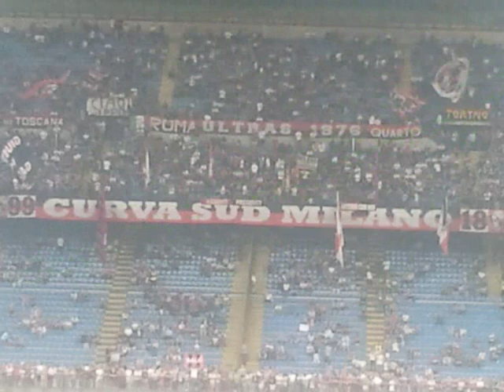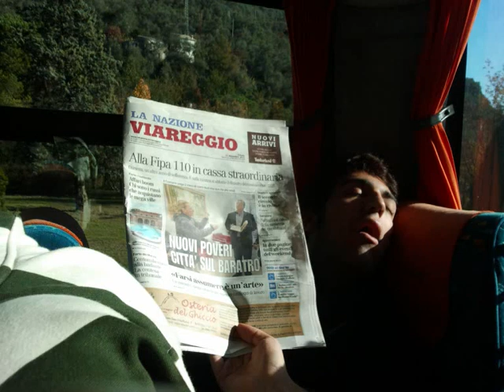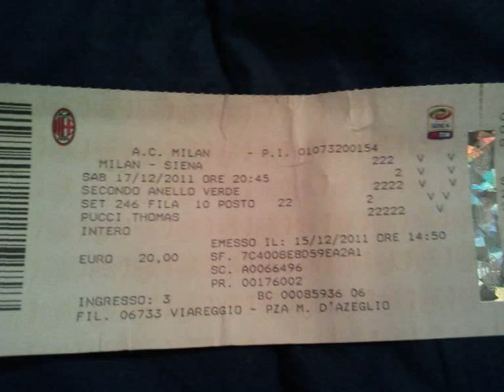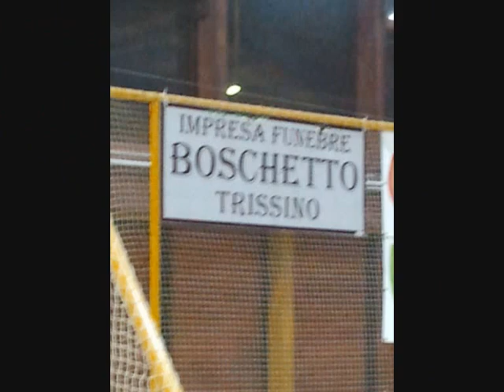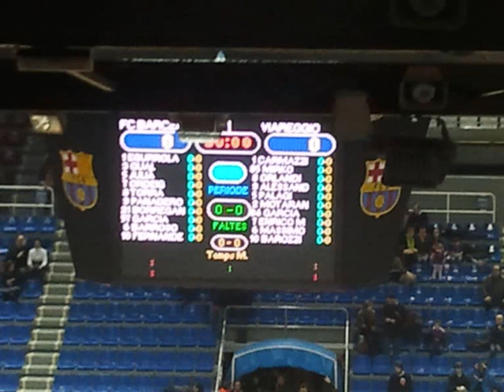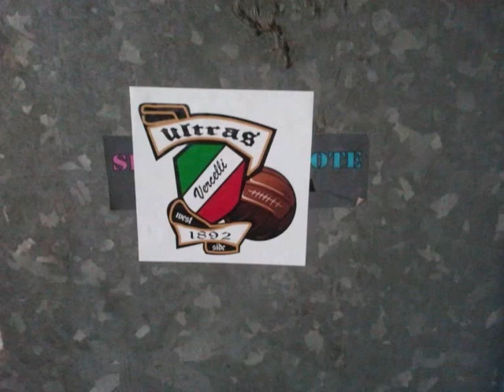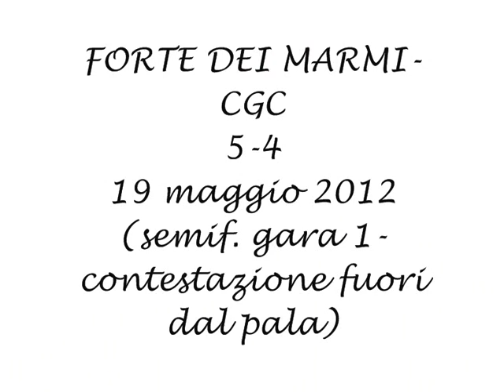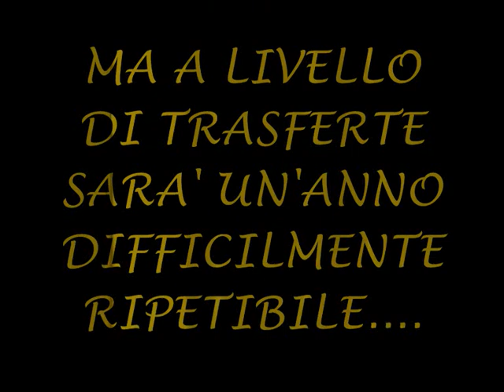Trasferte e ricordi stagione 2011-'12.wmv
ecco il film della mia stagione sportiva appena passata da Tifoso Professionista...Buona Visione.